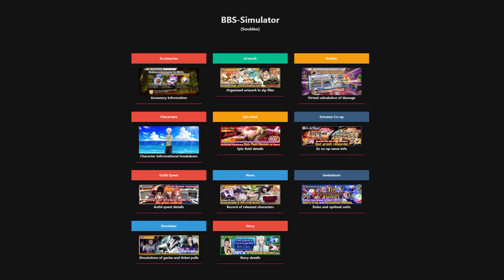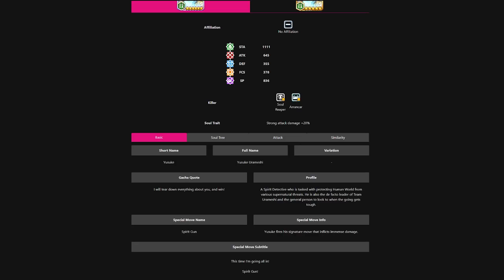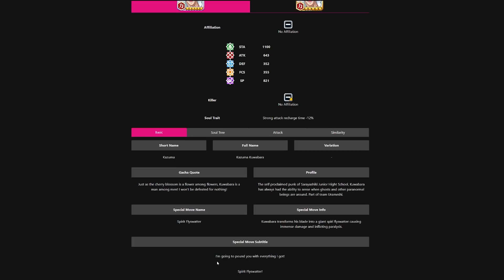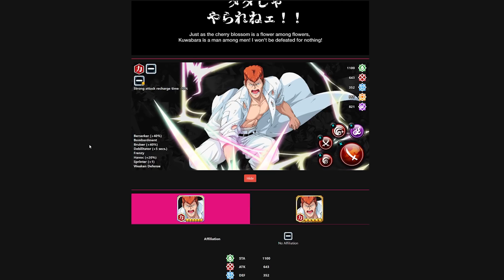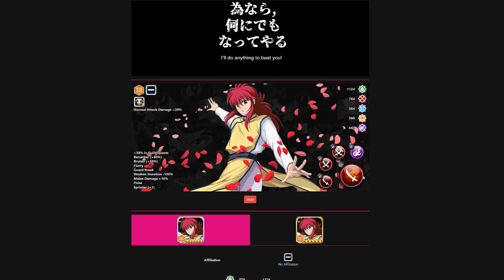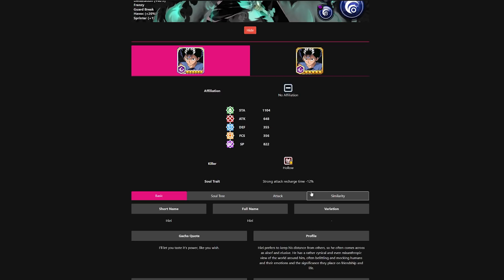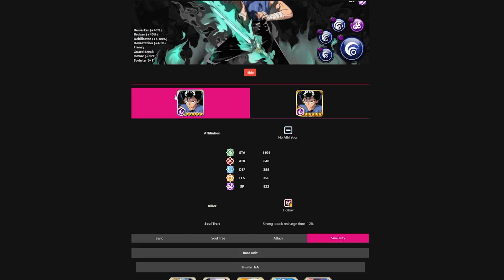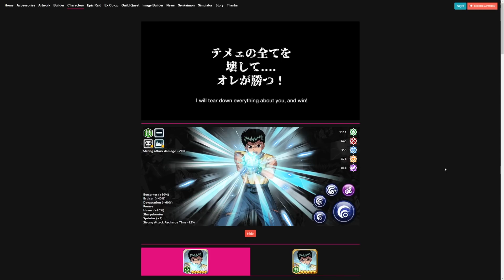YU YU HAKUSHO COLLAB INCOMING?! NEW YUSUKE, HIEI, KURAMA AND KUWABARA! Bleach: Brave Souls!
Need to catch up to Yu Yu Hakusho now 😅

Video Title: YU YU HAKUSHO COLLAB INCOMING?! NEW YUSUKE, HIEI, KURAMA AND KUWABARA! Bleach: Brave Souls!